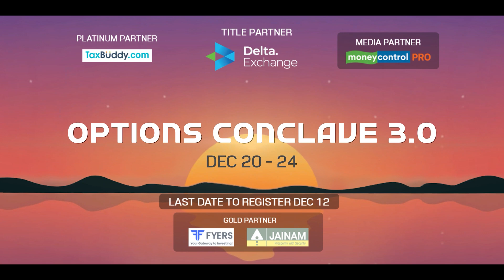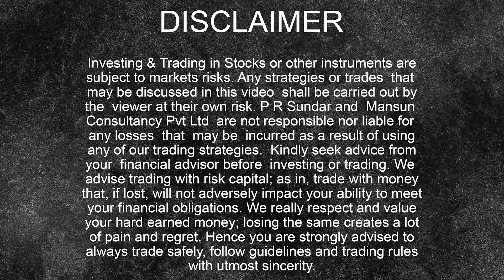Pre Market Report 12-Dec-2022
► OPTIONS CONCLAVE 3.0 | DEC 20-24 | Cochin

Media Partner: Moneycontrol PRO